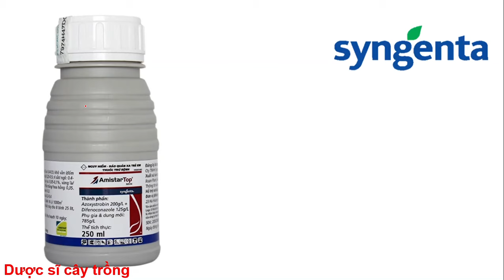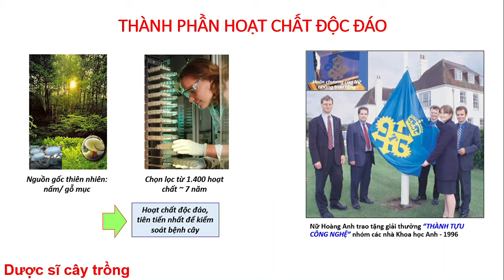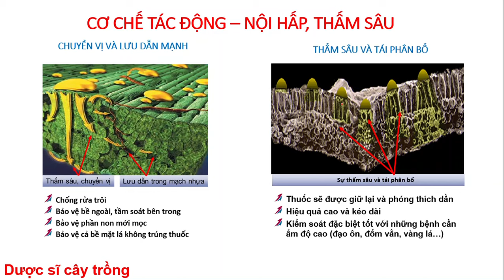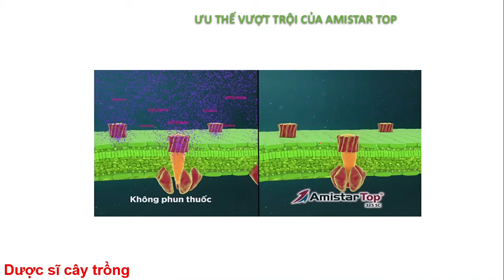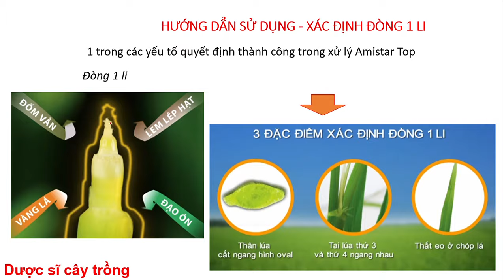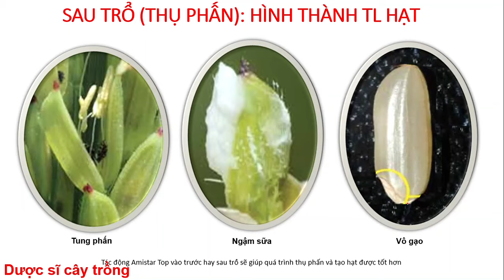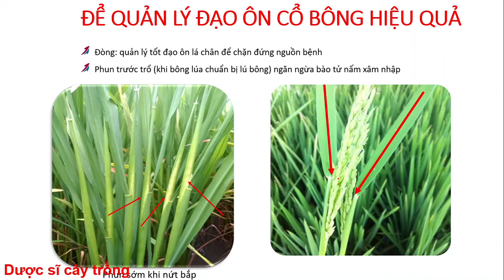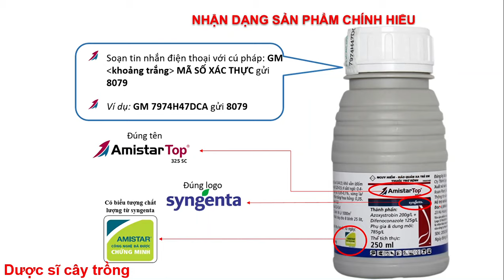Amistar Top cách sử dụng hiệu quả trên lúa | Syngenta | LTG | thuốc trừ bệnh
Hãy nhấn "đăng ký" và "chia sẻ" ủng hộ kênh với nhé!
Thông tin kỹ thuật và hướng dẫn sử dụng các sản phẩm nông nghiệp! Thuốc trừ bệnh | thuốc trừ sâu